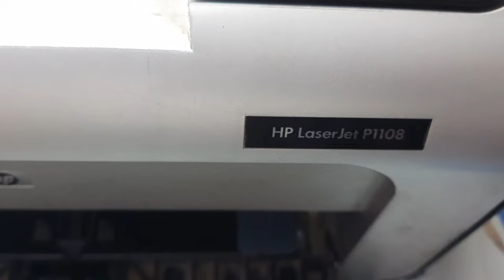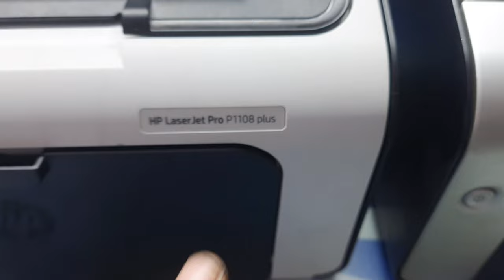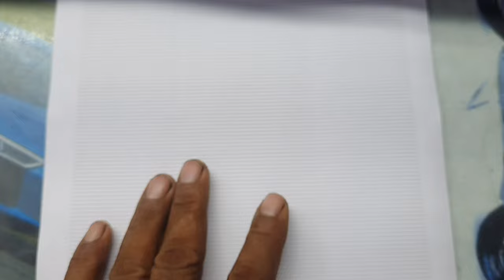Best small printer home and office use||Hp laserjet p1108 vs p1108 plus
Hello dosto namaste aaj ki is video mai hum aap logo ko hp laserjet p1108 printer vs p1108  plus printer ke baare mai bataya gaya hai agar aap logo ko video pasand aaye to like and subscribe jarur kare

Best small printer home and office us

Hp laserjet p1108 vs p1108 plus

hp laserjet p1108 toner cartridge

hp 1108 test page printing

hp laserjet p1108 cartridge no

hp printer

best printer

hp laserjet

best hp laser printer

best laser printer 2024

hp laserjet printer

best home printer  2024